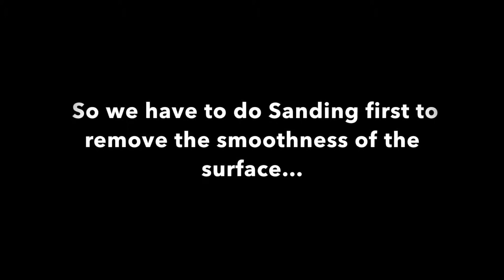TRANG TRÍ CHO BỒN RỮA MẶT BẰNG CÔNG NGHỆ IN CHUYỂN NƯỚC LÊ DANH ARTS: 0932148418